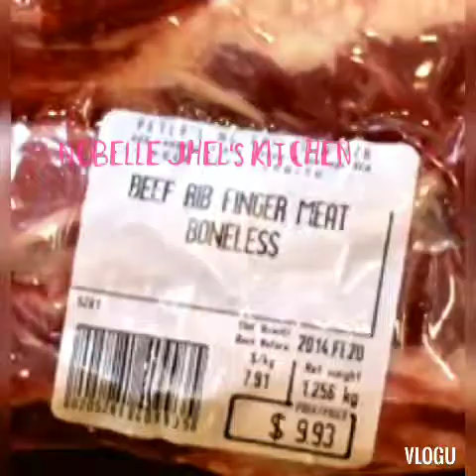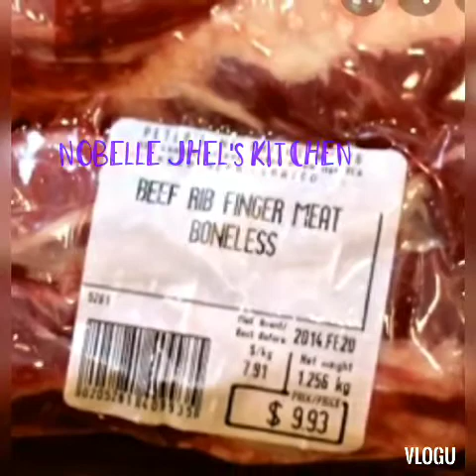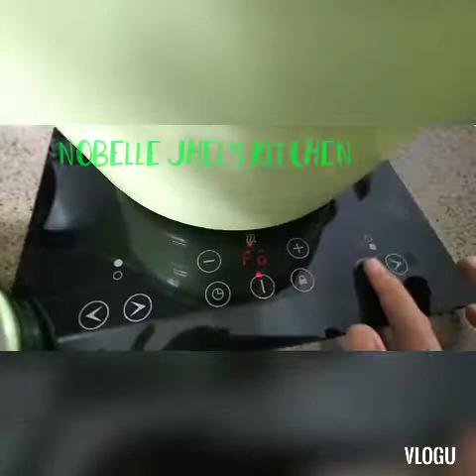BEEF CURRY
My own style of beef curry.

Ing.;

•Beef rib finger  meat boneless
•White onion
•Carrots
•Ginger
•Bay leafe
•Coconut  cream
•Cornstarch
 •Coconut curry paste(Indonesian  product)

For marinating
Brown sugar
Salt
Soy sause
Cornstarch
Cooking wine

Procedure.

Fry ginger , add white onion mix till half done add beef. Do the same keep on mixing till half done . Then add carrots. Add water enought to cover them .. add curry paste .. cover turn to low fire. Stir ocassionaly, when the meat is soft enoug.. add a bit watery cornstarch to thickening the sace. Cover for a while . Then add coconut cream . Stir covern and off .. serve hot